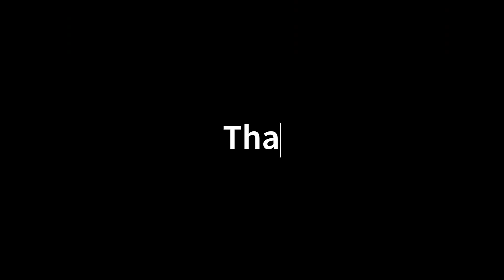202310 Watercolor Painting